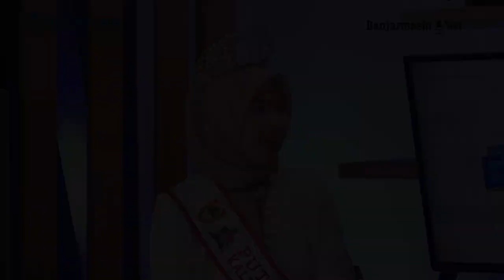Putri Pariwisata Kalsel Berkampanye Sadar Wisata Kepada Orang Sekitar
BANJARMASINPOST.CO.ID - Maret 2023 lalu, Nuria Zulfa dinobatkan sebagai Putri Pariwisata Kalsel 2023. Tentu banyak kisah, cerita dan pengalaman yang diperoleh selama dia menyandang gelar tersebut. Amanah berat sebagai duta pariwisata Kalsel ke tingkat nasional maupun internasional telah dijalaninya.

Nuria Zulfa akan mengungkapkannya dalam program B-Talk Banjarmasin Post Bicara Apa Saja, Senin 29 Januari 2024. Dia bakal mengisahkan cerita-cerita dan pengalamannya mempromosikan keindahan alam Kalsel. Serta juga menyampaikan gagasan dan pemikirannya guna memajukan dunia pariwisata Banua.

Dipandu Jurnalis BPost Kurniawan, perbincangan dengan Putri Pariwisata Kalsel 2023 ini dapat diikuti secara live dan interaktif di chanel YouTube Banjarmasin Post News Video, Facebook BPost Online dan Instagram @banjarmasinpost. Dapat pula dibaca di website Banjarmasinpost.co.id dan koran Banjarmasin Post.